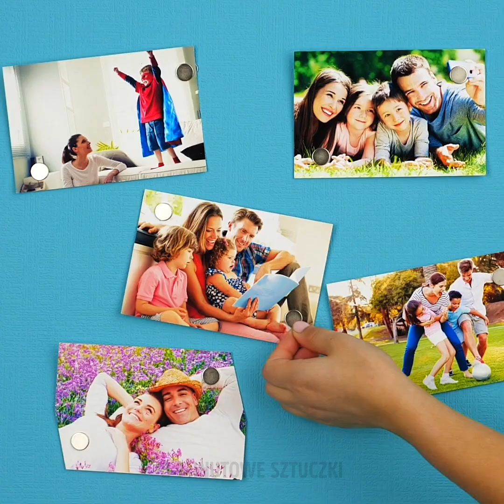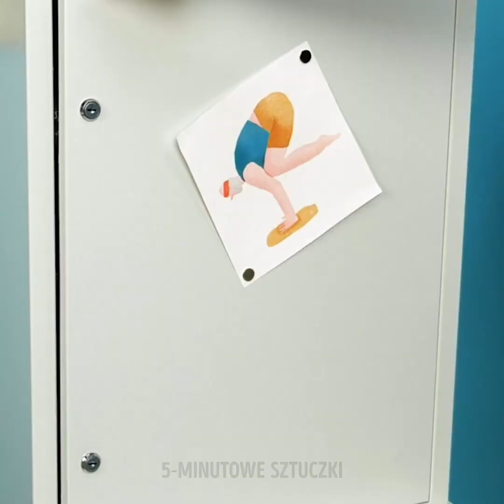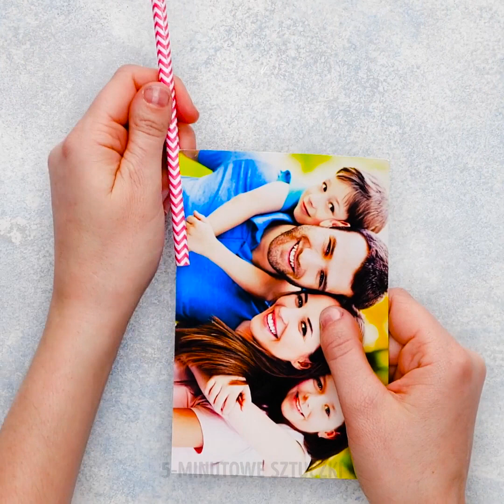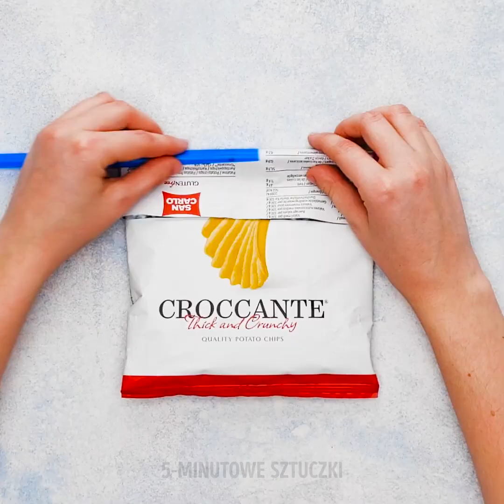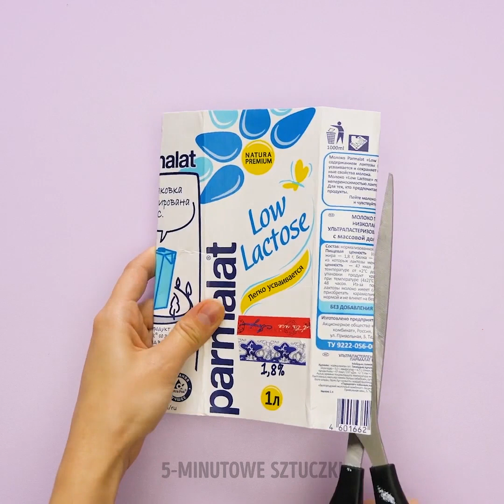68 FANTASTYCZNYCH POMYSŁÓW NA RECYKLING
DOSKONAŁE POMYSŁY NA RECYKLING

Wszyscy zdajemy sobie sprawę z tego, że nasza planeta jest zagrożona. Zamiast więc kupować ciągle nowe rzeczy, postarajmy się wykorzystać stare.
- Zobacz jak wykonać niezwykłą pufę do siedzenia z kartonów po jajkach, pianki oraz tkaniny.
- Pokażemy ci również jak wykonać gałki do szuflad z żywicy epoksydowej. Takie gałki nadadzą twojej komodzie stylowego wyglądu.
- Do udekorowania pokoju zdjęciami i światełkami, użyj ramki do zdjęć. Usuń wewnętrzny karton z ramki, a następnie przyklej od wewnętrznej strony światełka. Teraz możesz powiesić na kabelku zdjęcia.
- Zobacz jak z łączonych pudełek wykonać szufladę pod łóżko.
- Jeśli masz w domu stare zabawki, pokażemy ci jak zrobić z nich wieszaki, stojak pod talerz i uchwyty do szuflad.

ZNACZNIKI CZASU:
0:07 – Fantastyczne hacki do sypialni
2:31 – Genialny upinacz do zasłon
3:55 – Jak przerobić stare zabawki
9:33 – Pomysły ze słomkami do napojów
12:52 – Jak wykorzystać plastikowe butelki
17:36 – Fantastyczny pojemnik na słodycze